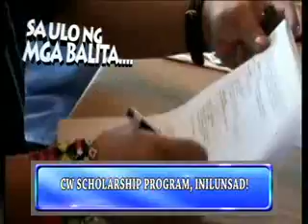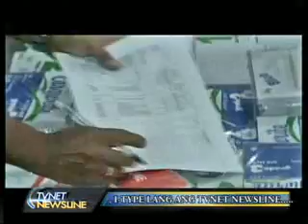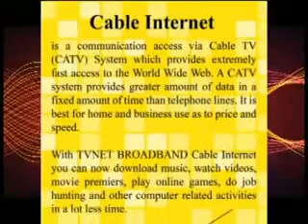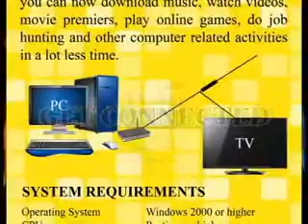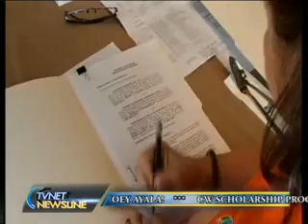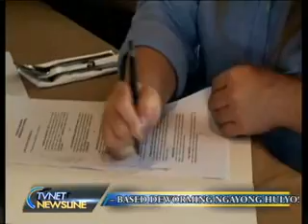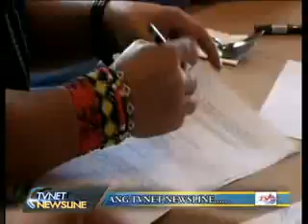movie newsline june 10, 2016